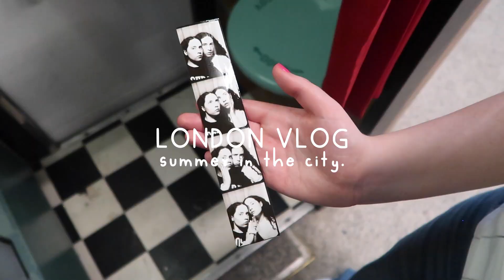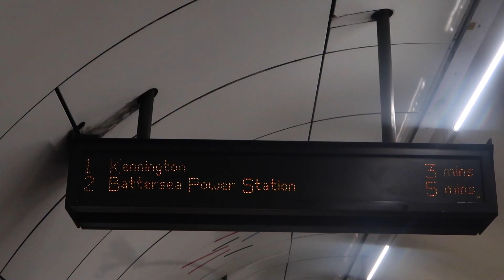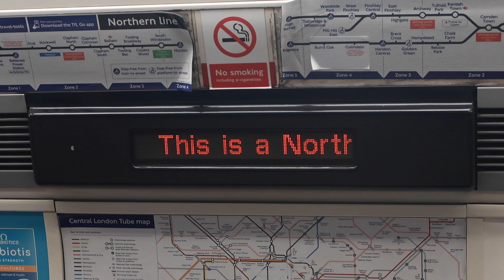summer in the city.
in this video, we have a lil chatty get ready with us for a summer day in london, we visit big ben, st james' park and battersea power station, for a fun filled day exploring and taking way too many photos.

chapters

0:00-0:20 intro
0:20-9:29 get ready with us
9:29-9:49 westminster
9:49-10:42 st james' park
10:42-11:42 battersea power station
11:42-12:15 outro